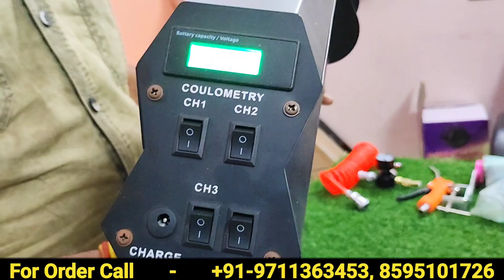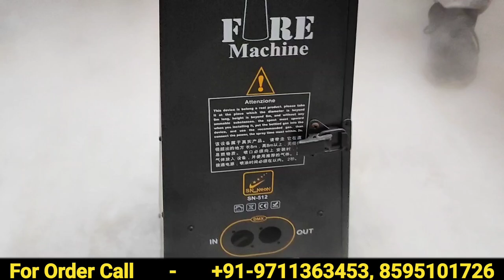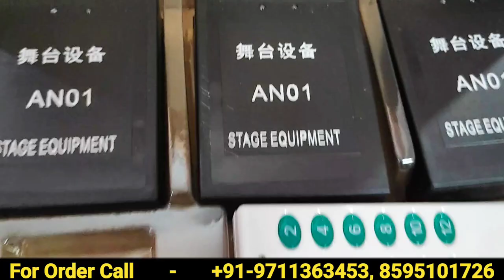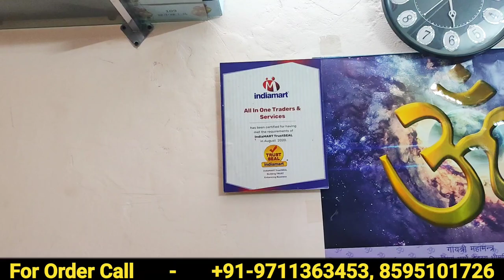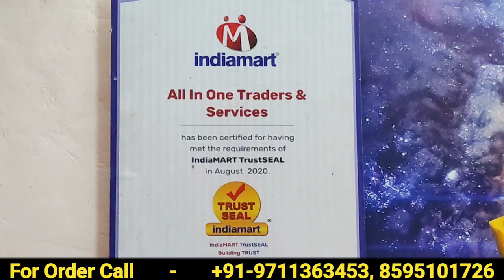शादी के event का सारा सामान | सिर्फ 99 से शुरू | Stage Effects | FogMatka, CO2Gun, cold pyro gun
शादी के event का सारा सामान | सिर्फ 99 से शुरू | Stage Effects | Fog Matka, CO2 Gun, cold Pyro, Confetti machine

Company Name- Deal Bana Marketing

Addres- D-4/10 DLF Ankur Vihar Loni Ghaziabad- 201102

अगर आप हमारे चैनल पर नये आए हैं तो हमारे चैनल को सब्सक्राइब कीजिए अगर आप भी इसी तरह का ब्लाग बनवाना चाहते हैं तो हम से कांटेक्ट कीजिए हमारा मोबाइल नंबर है
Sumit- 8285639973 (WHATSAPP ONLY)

bridal entry ideas for wedding
decoration ideas for wedding
luxury wedding stage decoration
wedding decoration music
party event business
pyro gun wedding entry
fog entry wedding
balloon entry wedding
reception entry ideas
balloon blast entry
balloon entry wedding price
co2 paper blaster products
confetti gun wedding
fog machine wedding entrance
dry ice fog machine price
fog machine price india
fog matka price
sparkle machine price
swastik stage effects delhi
stage effect wholesale market hyderabad
stage effect whoesale market delhi
shyam stage effects
shadi ka event ka saman mumbai
event ka saman delhi
event decoration wholesale market ahmedabad
mehndi decoration ideas at home
mehndi decoration ideas at home with balloons
haldi decoration ideas at home simple
birthday entry decoration
wedding stage decoration ideas
balloon blast entry
cold pyro wedding entry
cold pyro remote control
cold pyro wholesale market in delhi
cold pyro wholesale market in mumbai
wedding event planners
wedding event coordinator
wedding event decoration ideas
wedding event decoration products wholesale market
smoke matka decoration ideas
dj smoke machine wholesale market
co2 confetti canon machine
special effect decoration items wholesale market delhi
dealbana.in, all in one traders & services
party popper wholesale market
party decoration items wholesale market in delhi
party decoration ideas at home

THIS VIDEO IS ONLY MADE FOR EDUCATION PURPOSE . ONLY RELATED TO MARKET INFORMATION ''The Gadgets Dictionery '' IS NOT RESPONSIBLE FOR ANY KIND OF PROFIT AND LOSS IN BUSINESS.

ये वीडियो सिर्फ  मार्किट की जानकारी देने के उद्देस्य  से बनाई गयी है  | ''The Gadgets Dictionary''  और YOUTUBE किसी भी तरह से Paid Promotion नहीं करता | यदि आप वीडियो के माध्यम से कोई भी खरीदारी करते है और आपके साथ कुछ धोका या नुक्सान होता है तो इसमें  Humari Team' और YOUTUBE की कोई जिम्मेदारी नहीं होगी | ग्राहक अपनी खरीदारी अपनी सूझ बुझ से और सोच समझ के करे